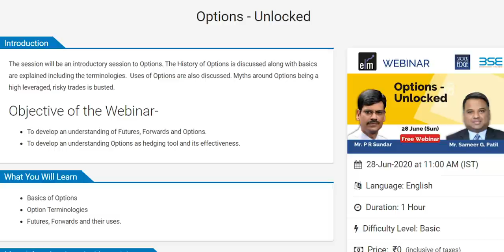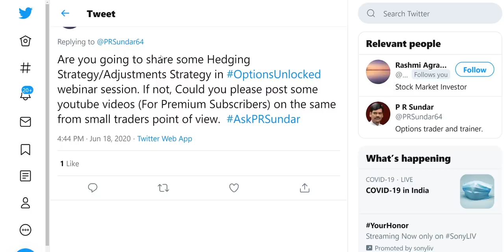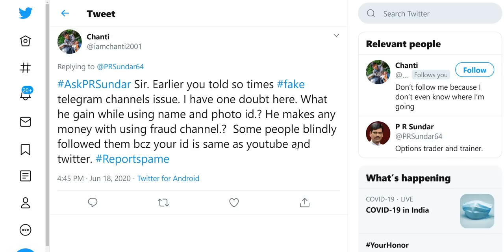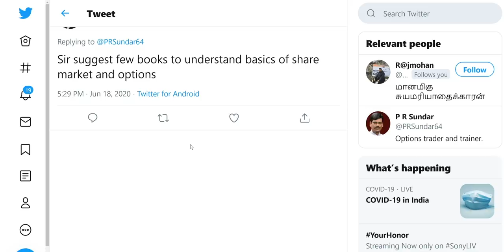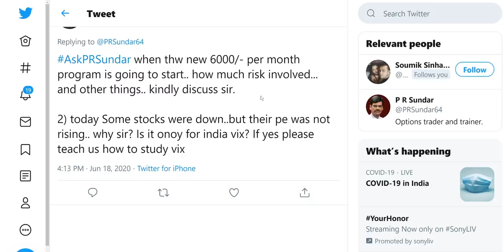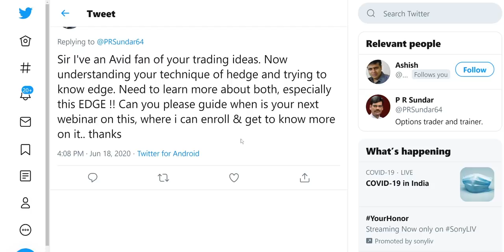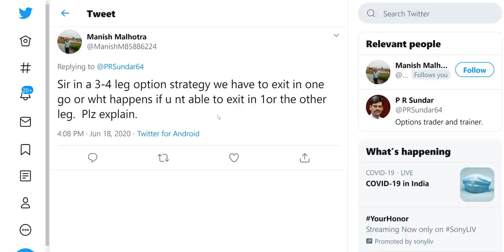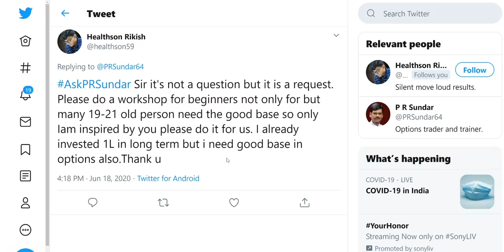SCAMS Exposed, My CAPITAL when I Started Trading, Learning Hedge & Edge.. AskPRSundar 6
The 6th Q & A session by P R Sundar where he answers some interesting questions that he picked from Twitter.
► Best Brokers in India (based on Margin Leverage, Collateral Acceptance, Trading Platform, Brokerage, etc)

(While registering, in the last page, choose the 'Cheque' option and write "10,000" in the text box to waive off account opening charges + no need to pay margin immediately)
Zerodha (Update: Long Term Options & Far OTM Buying not allowed)

Video Highlights

00:00 BSE Webinar Registration Details
00:29 Scamsters' Misleading Calls on Social Media
04:25 BSE Webinar Topics
05:03 Options Expiring In The Money?
05:30 What happens to pledged shares/MFs if broker goes bust?
05:43 HUGE SCAM/FRAUD on Telegram - Must Watch
07:02 Exchange's Complex Penalty Rules
08:27 When to Square off Stock Options?
08:46 Basics of Share Market & Options - Books?
09:08 Not closing open Future positions
09:34 What capital I started my Trading Career with?
10:46 Find shares that FII & DII invested in
11:22 How long do stocks stay in F&O segment?
12:11 Stocks were down, but PE did not rise. Why?
13:29 How to learn HEDGE and EDGE?
16:02 India China Border Tension
17:02 Exiting multi-leg Option Strategy
17:38 Mentoring students on daily basis
18:39 YouTube videos for premium subscribers
18:59 Any workshop for beginners?